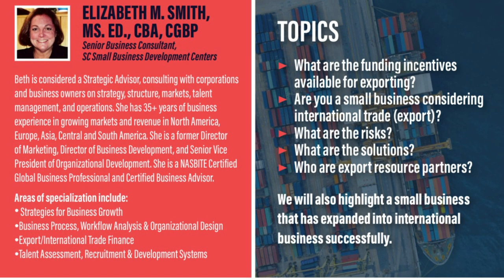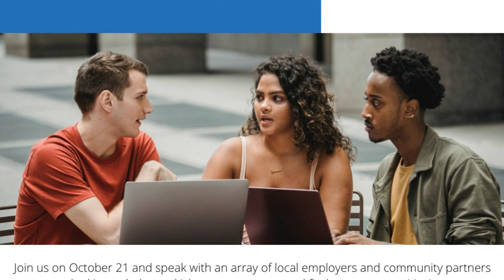This Week in the City | October 18th - 24th